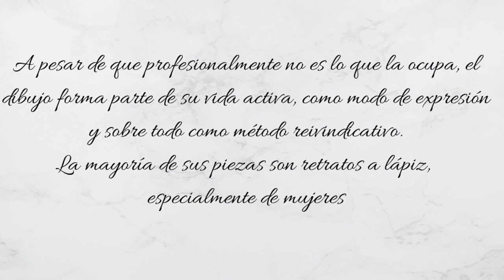CONECTA JUVENTUD 2.0. Exposición Virtual I.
Os presentamos la primera exposición virtual de Centros Juveniles. “En Sueño”, monocromo de Beatriz Losada. @sjalena_